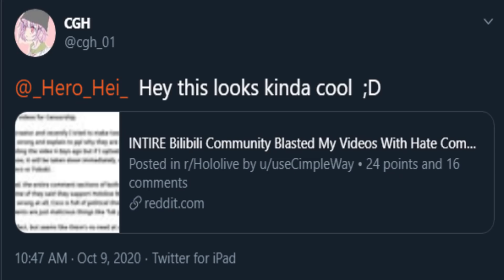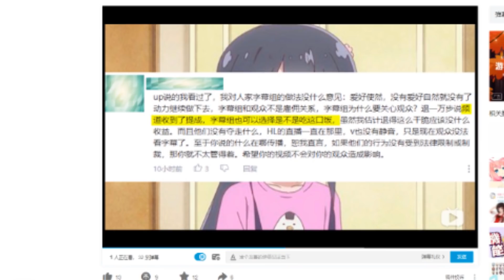This Hololive fan defended Coco and Haato on Bilibili, here's how that went...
The confidence this man must have had to literally dive into the hornets nest. Props.

Coco in thumbnail from @plus15!

-Ascended Heroes-
Savage Chill
Lord Timelord
[REDACTED]
Bendy
-Illustrious Heroes-
Massimo
- Renowned Heroes -
Don S.
Lukablight69
Alex
Will S.
Kingstyle13
Fallen Angel J
Fuzzy Pickles!
Oswald M.
Ex-Gumdrop
Dustin C.
- Journeyman Heroes -
Xintorn 20
Devil Hunter Nero
Isiah Teneal
Refat B.
Jamie Means
AuraGami
Daniel Craig D.
Gwen P.
Nicholas Horton
Shon R.
Echovald
Jose
Connor W.